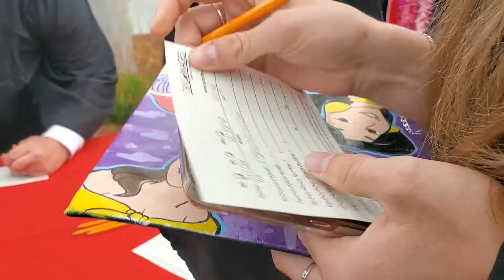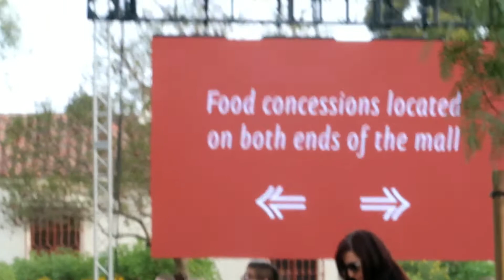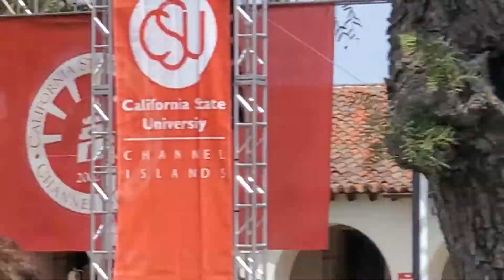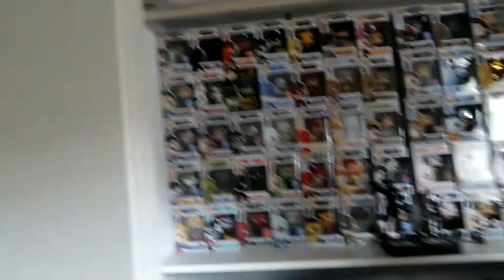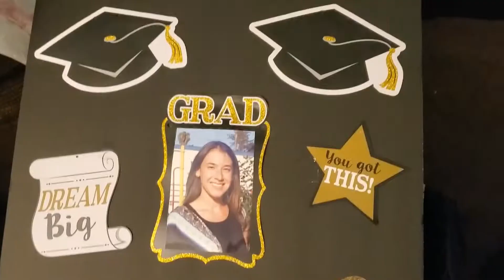My Chica's Graduation Vlog TheManThatDoes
Please enjoy this very special Vlog of my Chica's Graduation! All those long days of frustrating assignments has finally come to rest. My Chica has proven everybody wrong that she wouldn't continue her education in life. She has made me and so many others very proud of her.